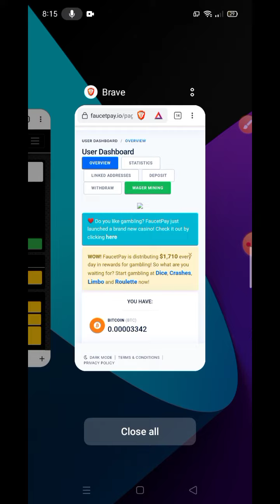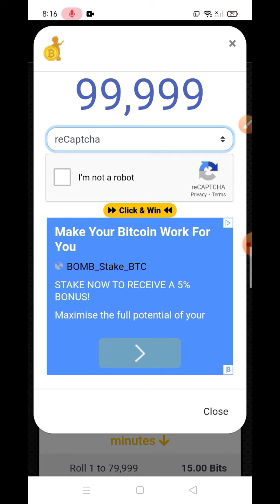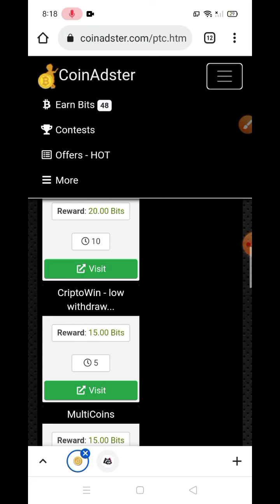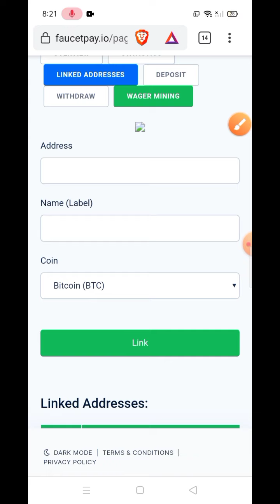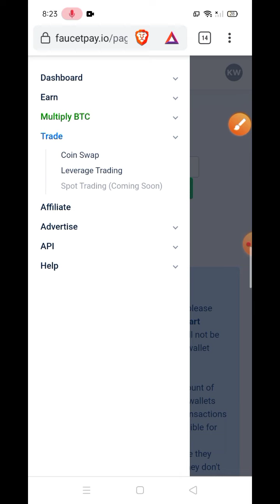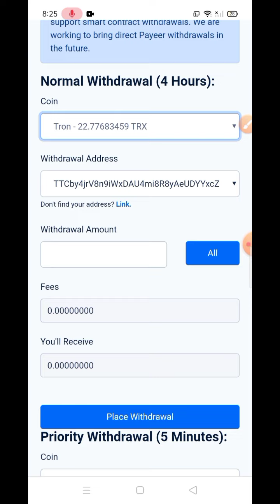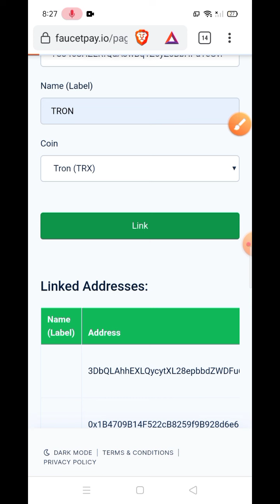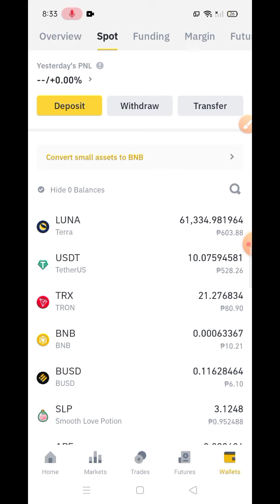Kumita ng free Crypto sa website na ito with payment proof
Join & Follow us on:
Tweeter: @renvranth
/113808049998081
Top 3 Faucets:
Cryto or Bitcoin trading and investments